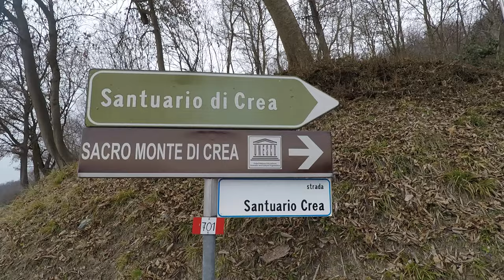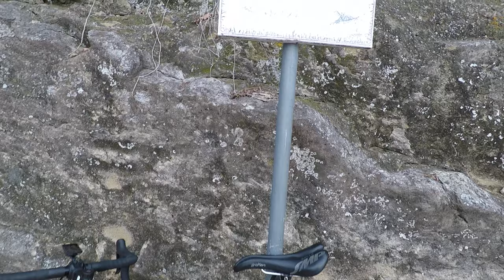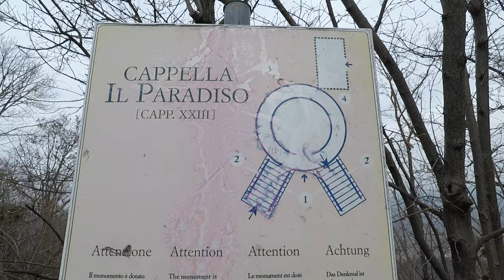"Sacro Monte di Crea" from the "Santuario" to the "Cappella Il Paradiso" by bike (IT)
Sacro Monte di Crea, dal Santuario alla Cappella Il Paradiso in bici.